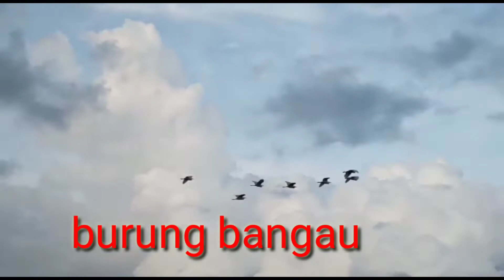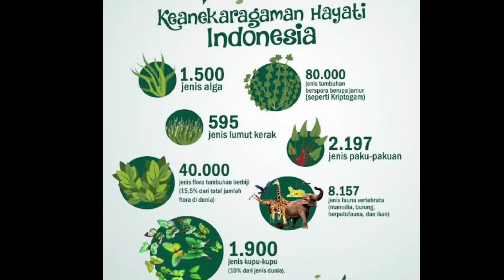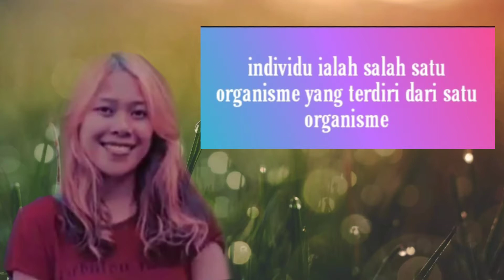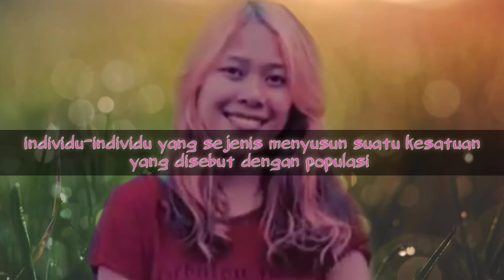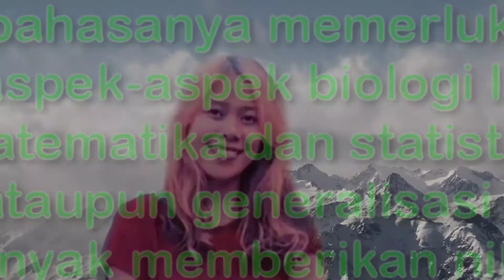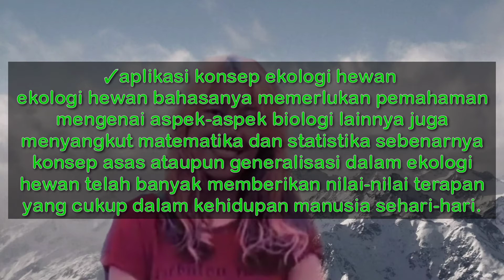video Praktek Ekologi Hewan "Konsep Dasar Ekologi Hewan"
Video Praktek Ekologi Hewan ini dibuat untuk memenuhi salah satu tugas Praktek Mata Kuliah Ekologi Hewan.

semoga bermanfaat 🙏😇